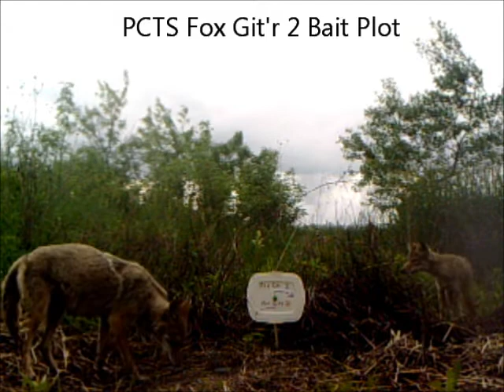Papio Creek Fox Git'r 2 Bait Plot